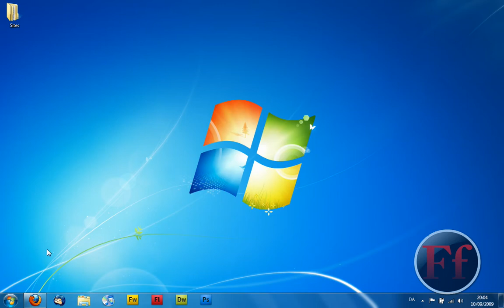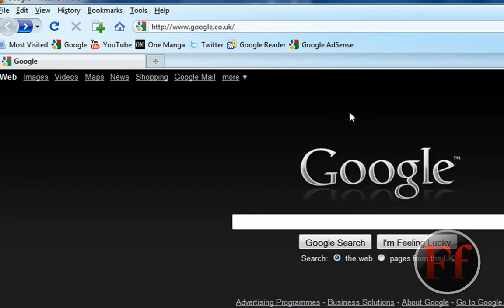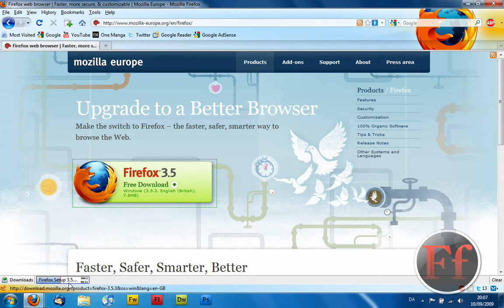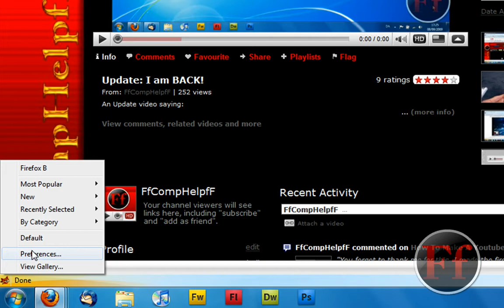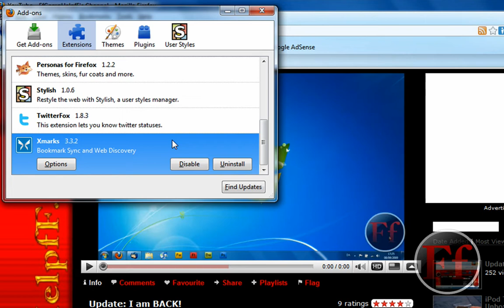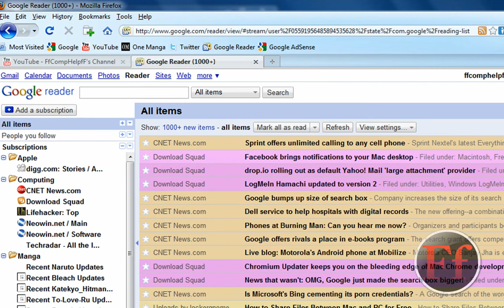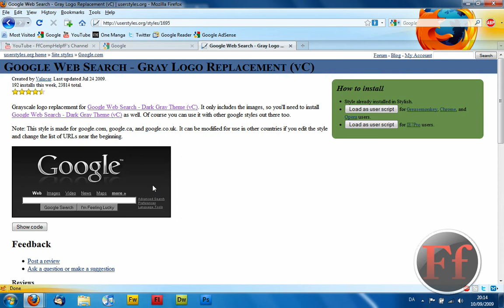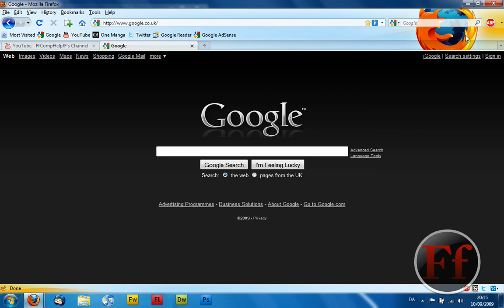My Firefox Add-ons And Why You Should Use Them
This is just a video showing my Firefox Add-ons and how they can help you too on a daily basis.